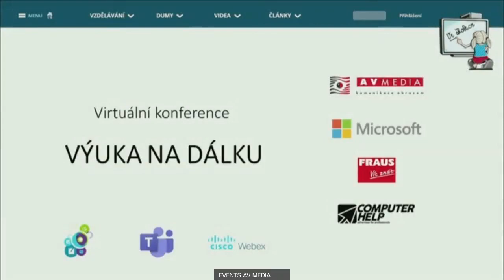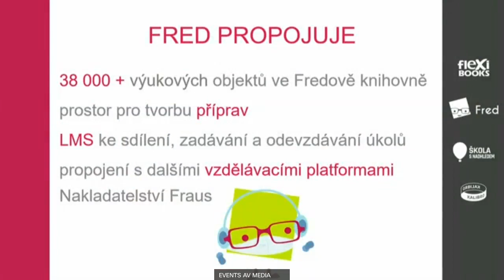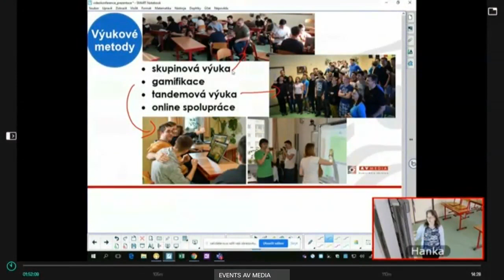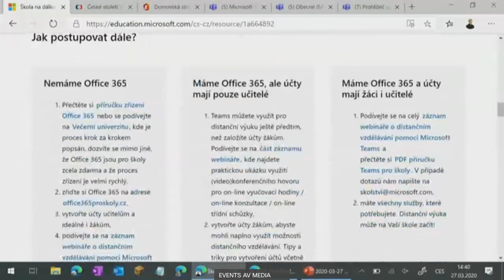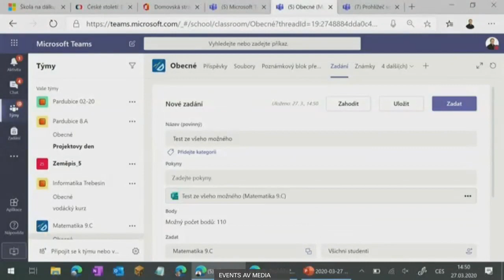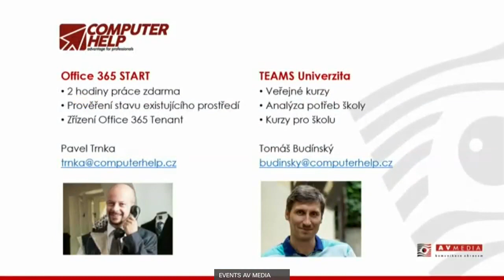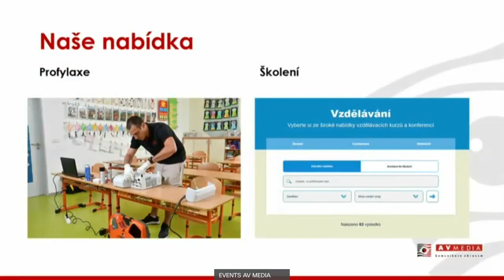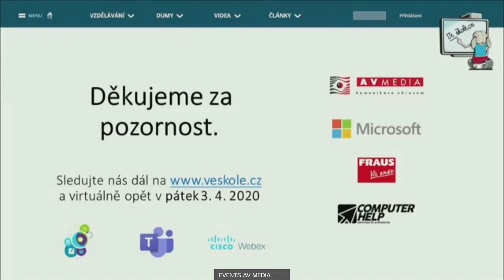Virtuální konference "Výuka na dálku" 27. 3. 2020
Záznam naší první virtuální konference pro školy na téma "výuka na dálku" z našeho oneAVstudia.